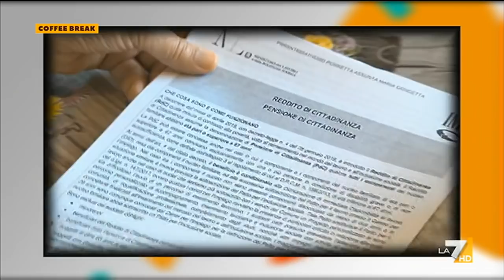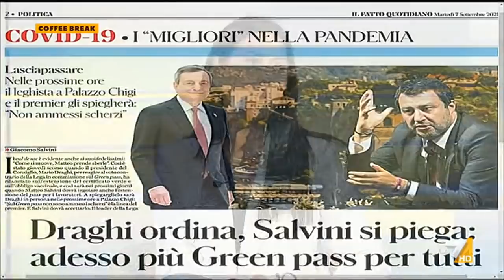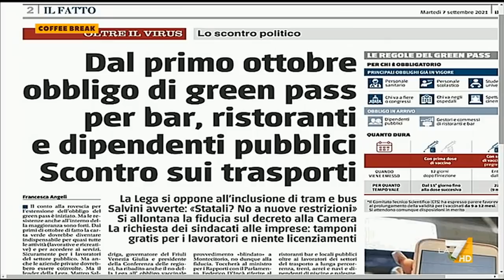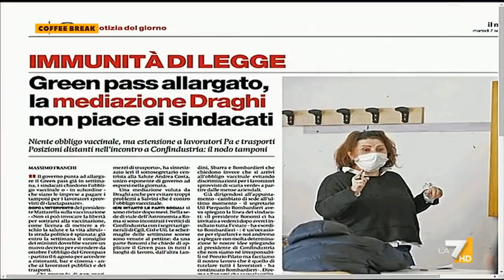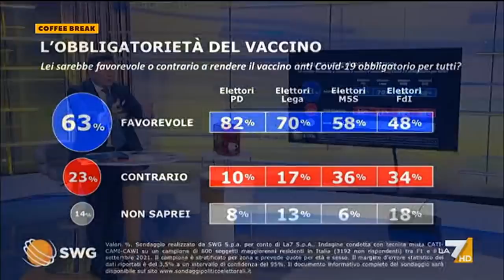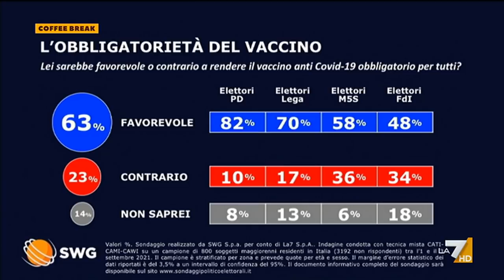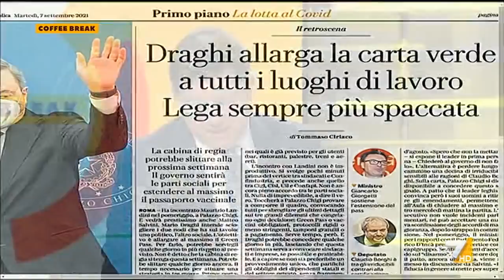Coffee Break 07/09/2021